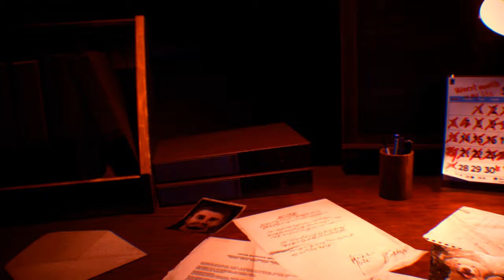Resident Evil 3 Remake mod Jill Valentine Lady Death Costume Part 1 『Devil mod 』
support

 Mod shop
Sorry